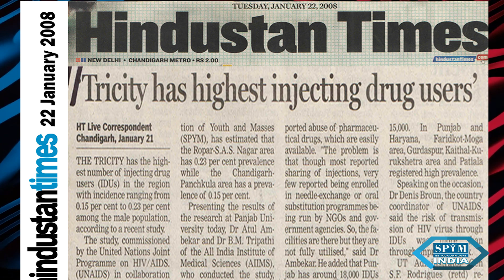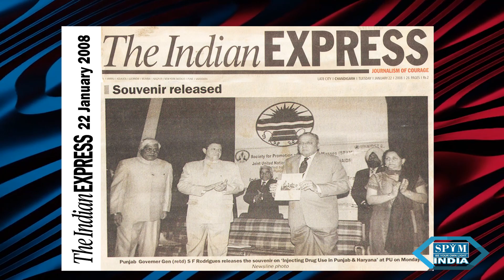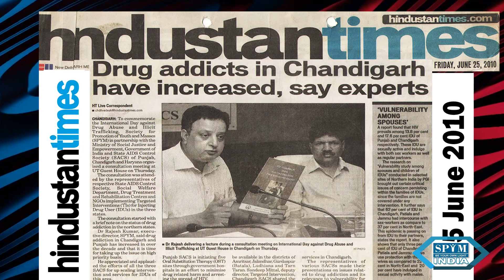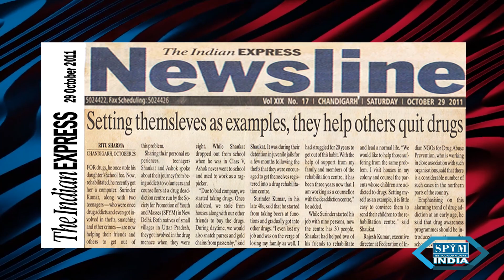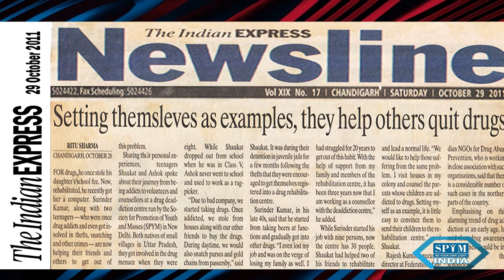SPYM in Print Media - PUNJAB & CHANDIGARH